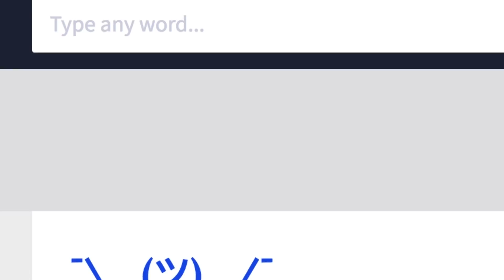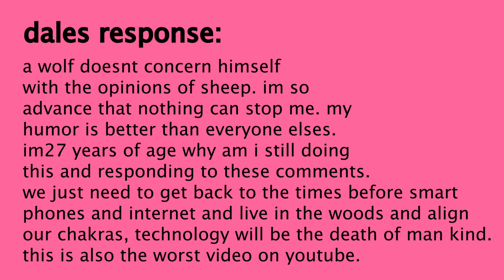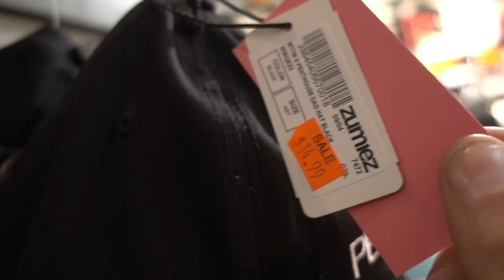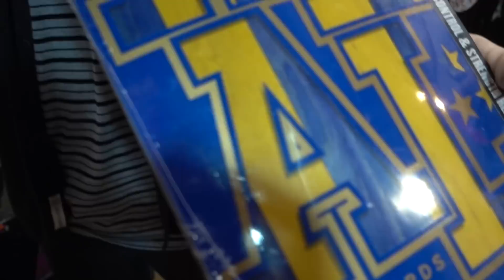WHY POSERS SHOP AT ZUMIEZ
have you ever wondered why all the posers at your high school shop at zumiez? today we learn why this over saturated breed of individual shops at this over saturated store worth millions of dollars. this is the worst video ive ever made. grab onto your seat. enjoy.

SLAMMIN: (coming soon)

BLUETILE!